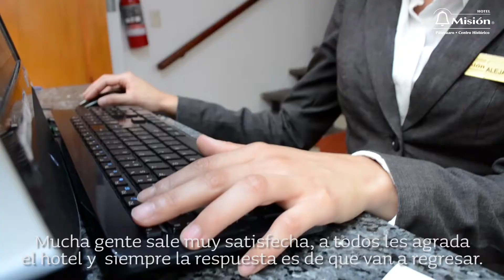Jefa de recepción del Hotel Misión Pátzcuaro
Ella es Alejandra García, jefa de recepción del Hotel Misión Pátzcuaro Centro.